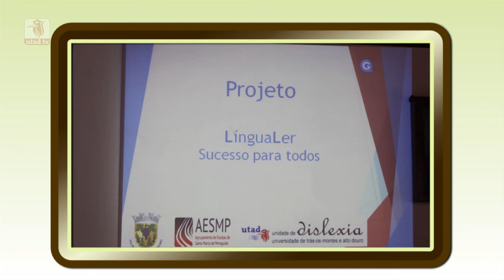30º aniversário da UTAD - Profª Ana Paula Vale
Cerimónia solene de comemoração do "30º Aniversário da UTAD" |
Diploma de Mérito Responsabilidade Social - Unidade de Dislexia da UTAD - Profª Ana Paula Vale | 18 março